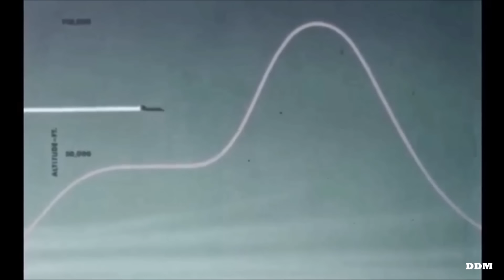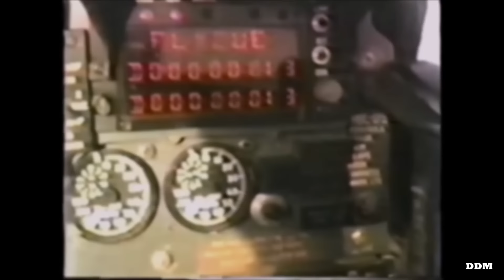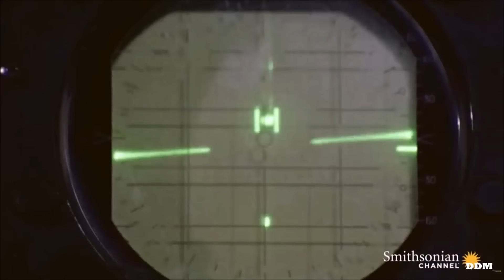Drôle de Machine - McDonnell Aircraft Corp - Partie II